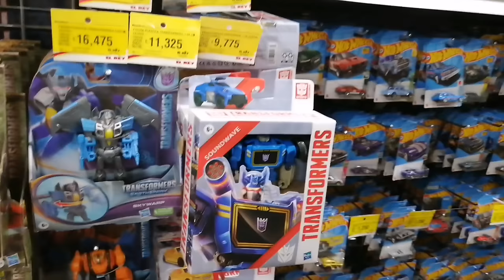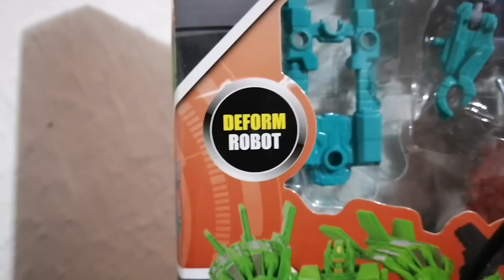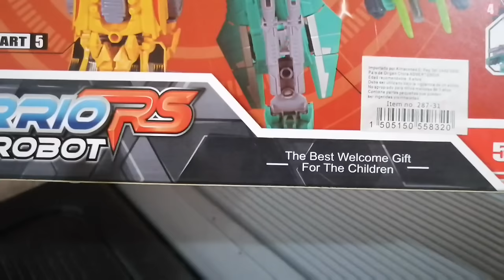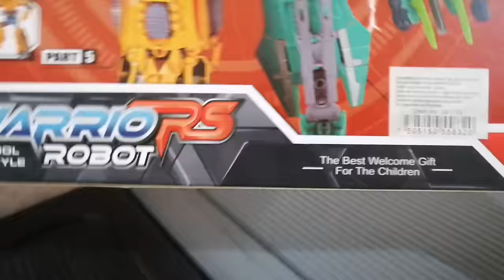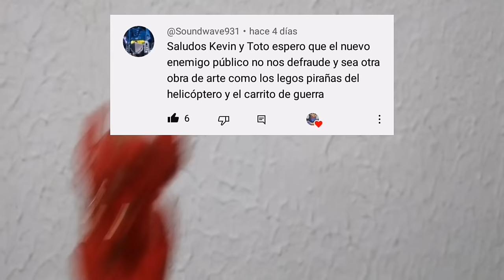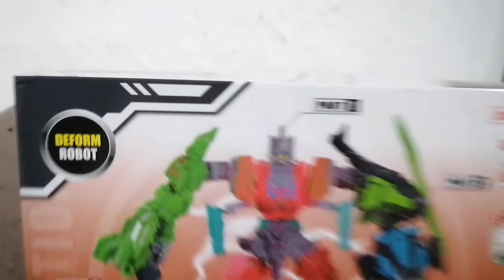Mr Toto encuentra un Transformer Bootleg color papaya y lo... ¿sorprende?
Hey chicos, como están, hoy les traigo una review de una figura transformer bootleg color papaya, con resultados sorprendentes, espero les guste, hasta la próxima.

Muchas gracias.

Animal Crossing New Horizon Theme
Animal Crossing Wild - The Roost